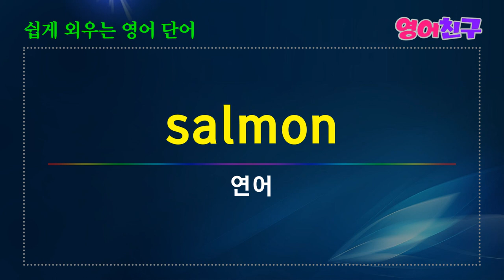#59 일상 속 영어 | 쉽게 외울수 있는 영어 단어 50개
성급한, 조급한-impatient
조바심-impatience
환자-patient
인내, 인내심-patience
무릎 꿇다-kneel
굽히다-bend
대화-conversation
대화하다-converse
예절-etiquette
등 토익 필수 단어 50개 입니다.